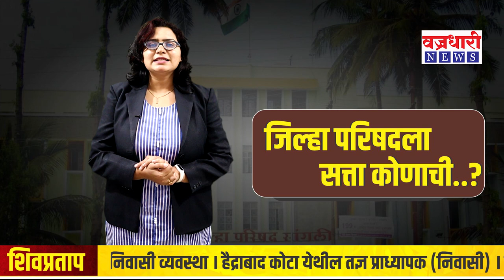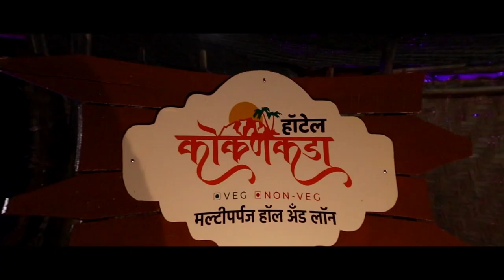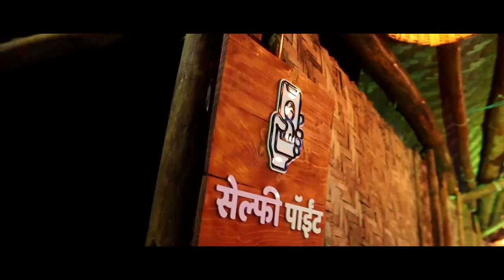जिल्हा परिषदला सत्ता कोणाची..? || वज्रधारी न्यूज़